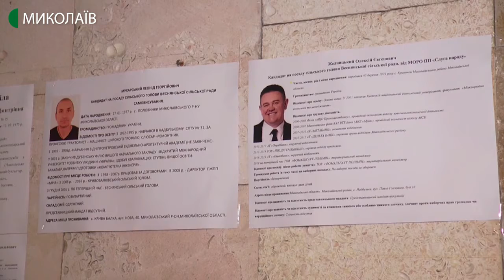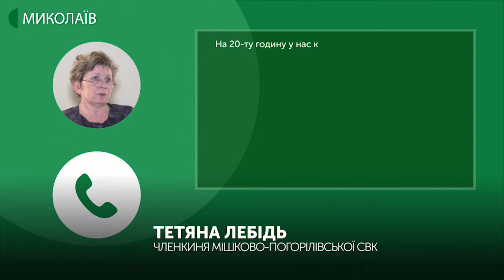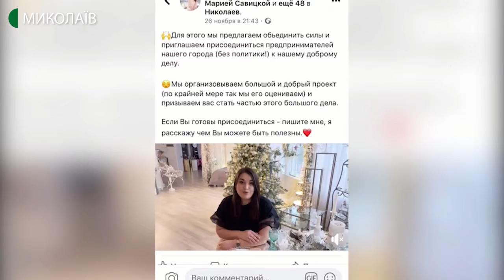23.12.2019. Новини. 19:00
Інформаційна картина дня (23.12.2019) поглядом кореспондентів телеканалу UA: Миколаїв (випуск новин — 19:00):
- за результатами виборів сільського голови у Веснянській об’єднаній територіальній громаді 43, 4 % голосів набрав діючий сільський голова Леонід Мухарський;
- Мішково-Погорілівська сільська виборча комісія завершила підрахунок голосів. Діючий сільський голова Андрій Ботанін набрав 2228 голосів, претендент на цю посаду Ігор Бурда - 114;
- верхолази в новорічних костюмах привітали маленьких пацієнтів;
- 24 грудня з 12:00 до 13:00 години запланована розводка Південно-Бузького, Інгульського та пішохідного понтонного мостів;
- у Миколаївському краєзнавчому музеї відкрилась виставка, присвячена зимовим святам;
- у  спорткомплексі "Надія" МБК "Миколаїв" зустрівся з "Хіміком".